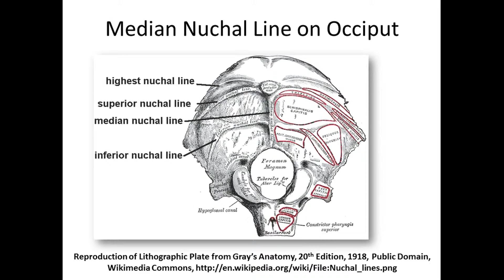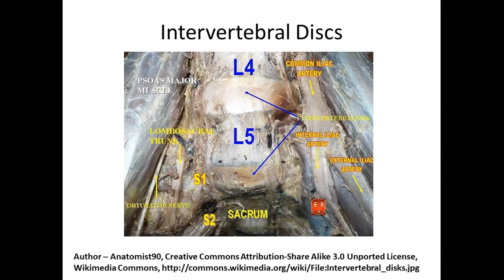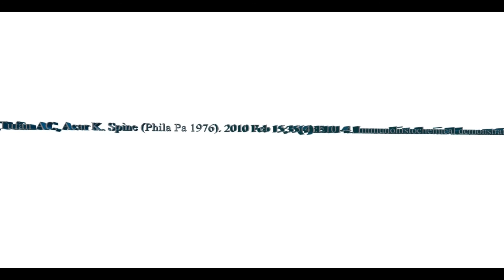Ruffini Receptors in the Spine